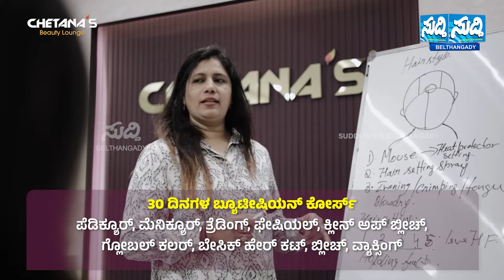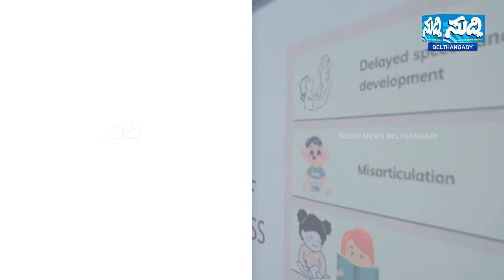Ujireಯ Benaka ಆಸ್ಪತ್ರೆಯಲ್ಲಿ CT Scan, ರೆಡಿಯೋಲಜಿ ವಿಭಾಗ ಉದ್ಘಾಟನೆ